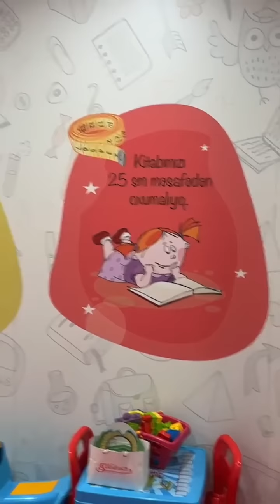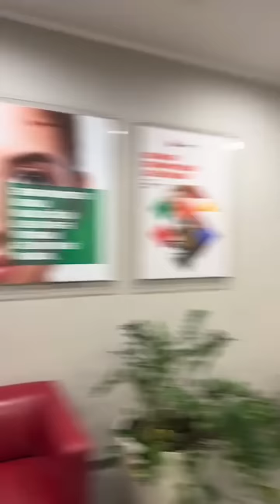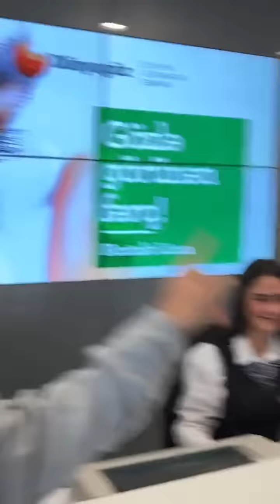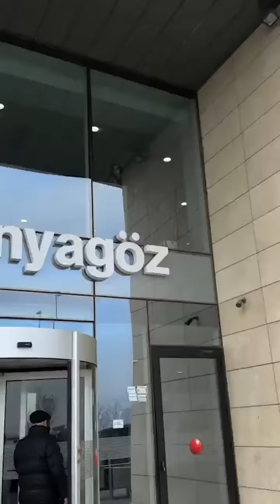Kod: "Zaur Günay" deyib, @dunyagozaze -də bütün müayinələrə 35% endirim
Kod: "Zaur Günay" deyib, @dunyagozaze -də bütün müayinələrə 35% endirim, əməliyyatlara 20% endirim qazanın!
Digər kompaniya: dekabr ayının sonuna kimi 2 göz lazer əməliyyatı CƏMİ 950 AZN.
İcbari tibbi sığorta da keçərlidir!

Özünüzü peşəkarlara etibar edin! @dunyagozaze
Ünvan: Səbail rayonu, Mikayıl Useynov prospekti
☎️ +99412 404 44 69